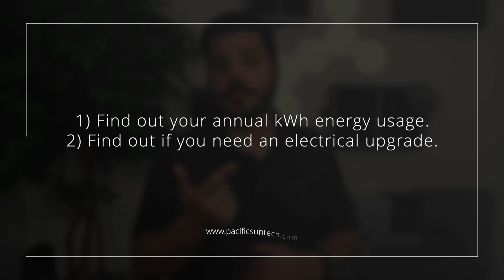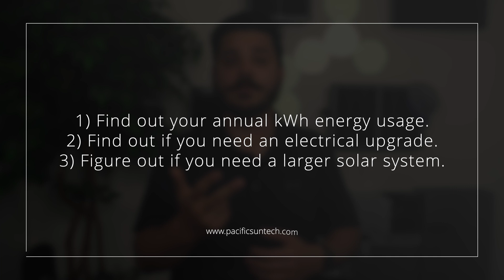3 Things to Know Before Going Solar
With so many homeowners going solar through out the united states it's easy to overlook what information we as experts need in order to generate an accurate proposal for you. These are three really easy things you can figure out before request a quote from Pacific Sun Technologies or any solar company for that matter.

41775 Elm Street
Suite 102
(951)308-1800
License #896158